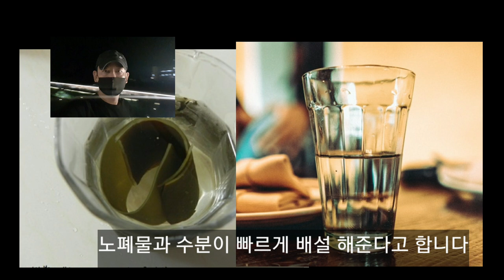살이 완전히 빠진다고/다시마물 / 똥배가 사라집니다.변비까지 ~